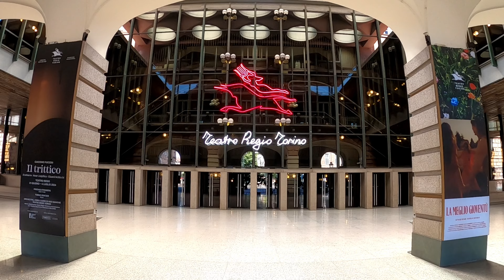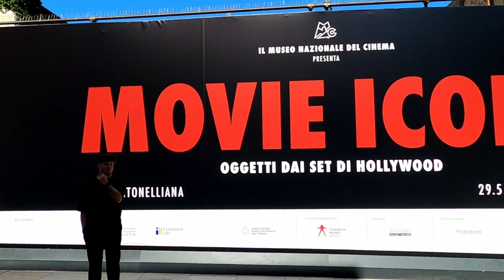Turyn - stolica Piemont. Zwiedzanie miasta Turyn. Włochy 2024 | Torino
Turyn w jeden dzień, czyli zwiedzanie centrum miasta Turyn (Torino) podczas podróży do Włoch samochodem w wakacje 2024. Turin to stolica regionu Piemont we Włoszech. Przestronne i zabytkowe centrum, bogata architektura oraz liczne zabytki, takie jak Mole Antonelliana, Całun Turyński i Porta Palatina, to tylko niektóre z powodów dla których warto zwiedzić Turyn. Krótki film z czwartego dnia wakacji we Włoszech autem, który mam nadzieję pomoże zaplanować Turin city break.

00:00 Wstęp
00:30 Katedra św. Jana Chrzciciela, Całun Turyński
02:14 Pałac i Plac Królewski, Ogrody Królewskie
03:21 Palazzo Madama, Teatr w Turynie, Via Po
05:12 Mole Antonelliana
05:58 Obiad w Poke House
06:39 Plac Vitorio Veneto, rzeka Pad
07:50 Plac San Carlo
08:42 Porta Palatina - stara brama miasta Turyn
09:20 Temperatura w mieście
09:54 Wizyta w lodziarni
10:06 Komunikacja miejska w Turynie

*Niektóre linki w tym opisie to linki partnerskie. Jeśli taki klikniesz, mogę otrzymać prowizję.